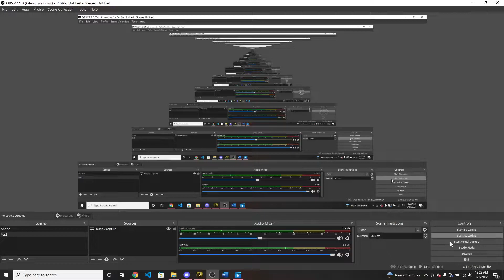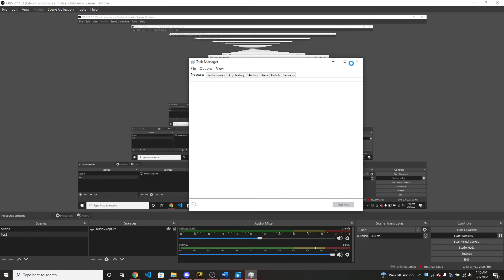Dark Souls 3 | Convergence mod part 20 - Smoldering Lake